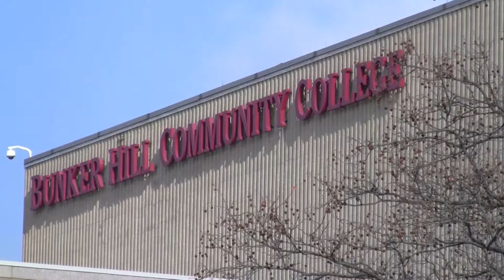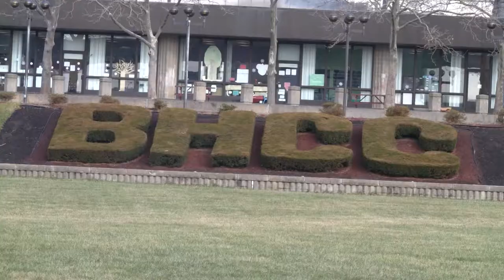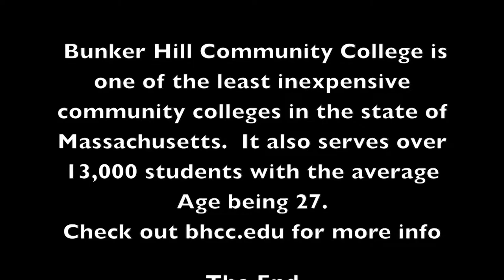Why Community College.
Students from Bunker Hill Community College discuss reasons for attending.